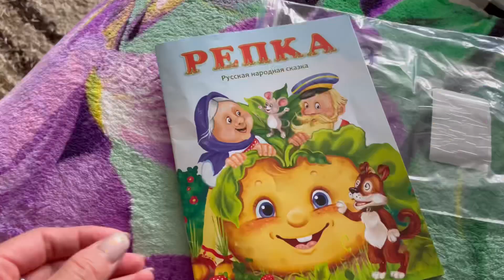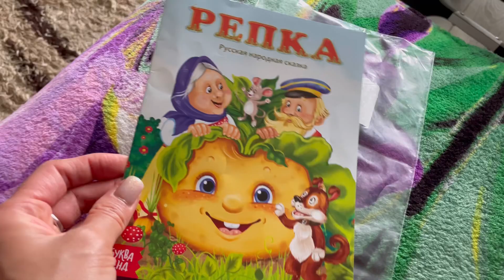Идёт по улице и раскусывает руки😱СЛОЖНАЯ ФОРМА АУТИЗМА🙏